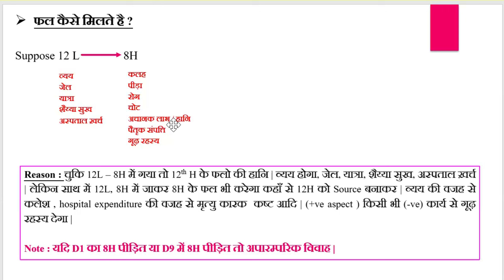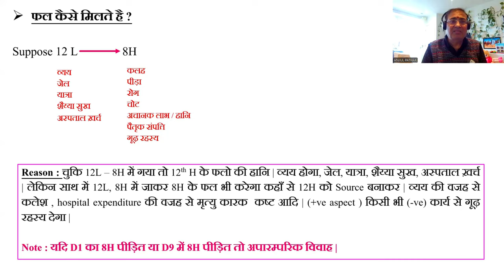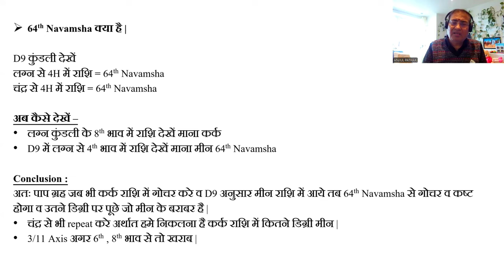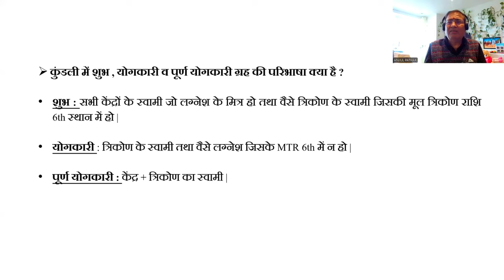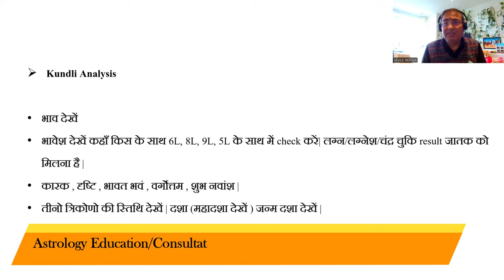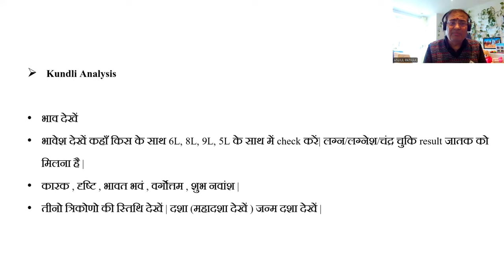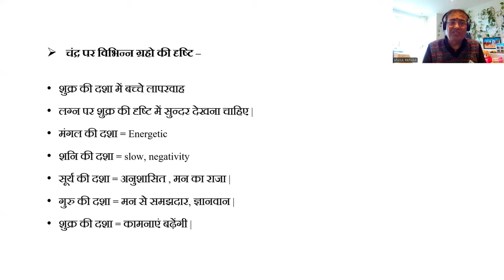कुंडली देखते समय क्या-क्या देखें (मुख्य प्रश्नों के उत्तर) - Part:19